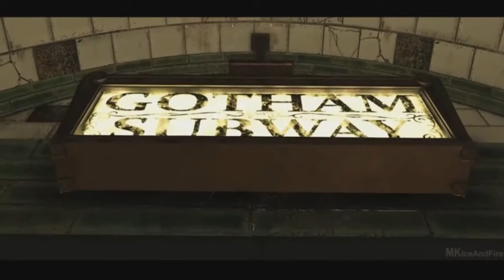INJUSTICE 2 ПРОДОЛЖЕНИЕ 2 ЧАСТЬ ХАРЛИ КВИН ПОКАЖЕТ ГРУДЬ